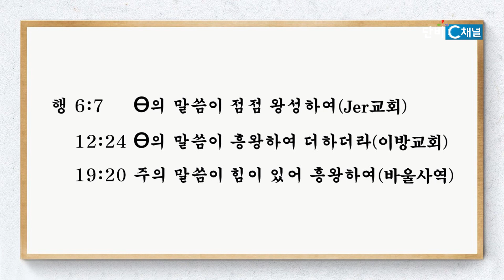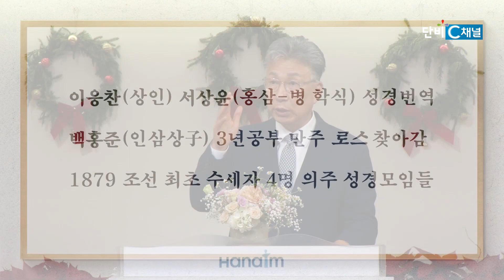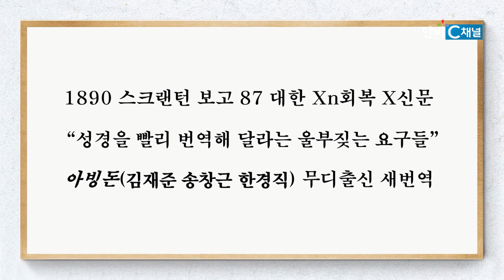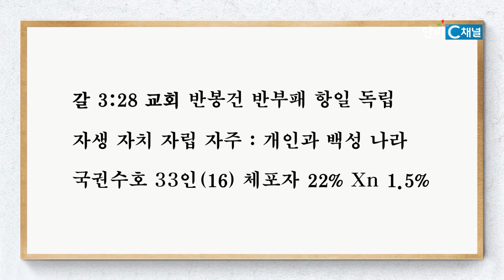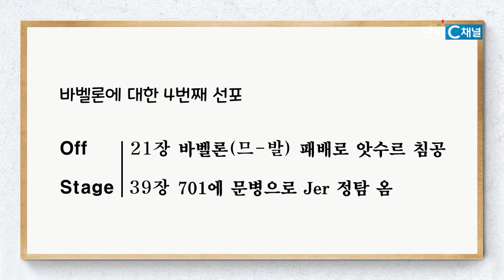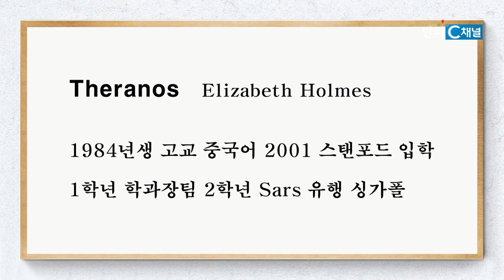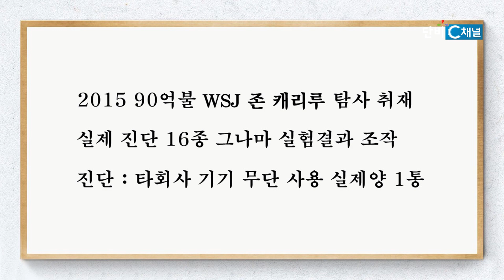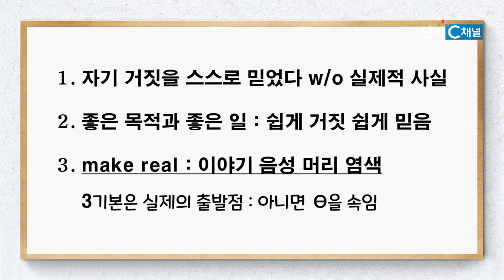이학권 목사 '하늘 귀함'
하늘 귀함/이사야 47:1-7
하나임교회 이학권 목사
2023년 12월 31일 주일 설교